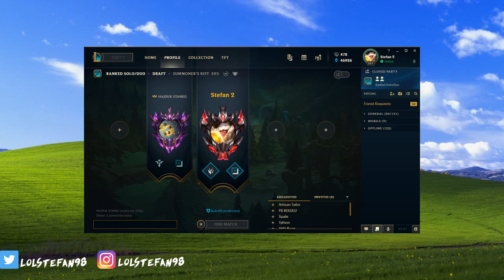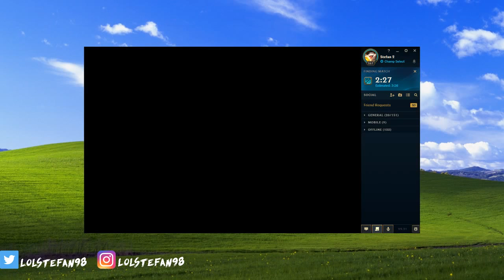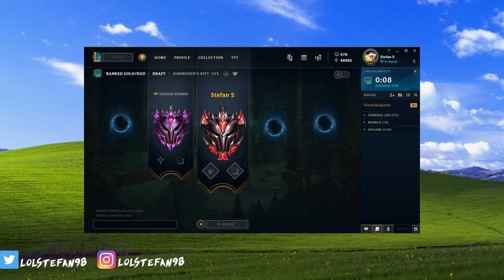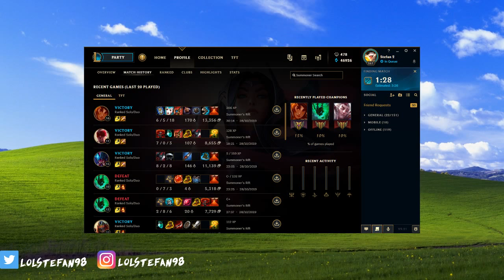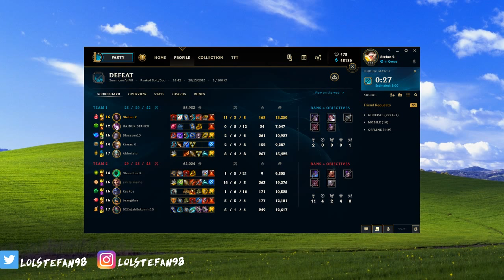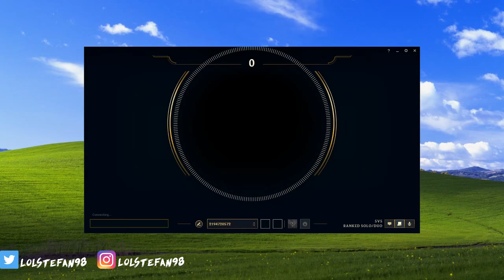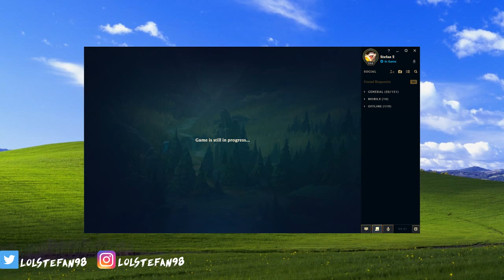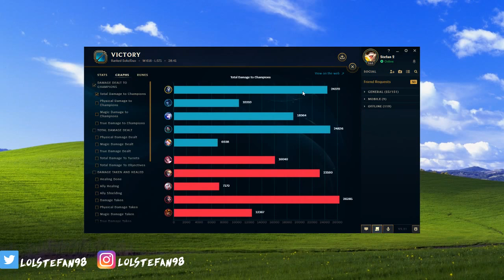STEFAN JUNGLE DUO TASTELESS